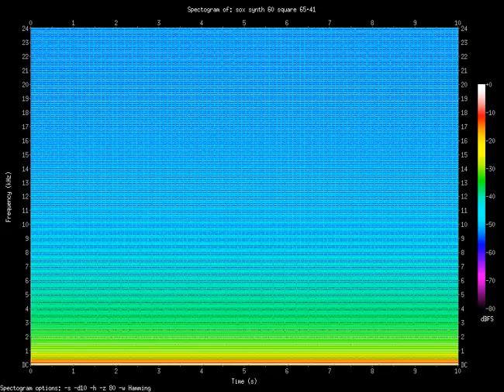square 65.41.Hz (0.06541kHz)